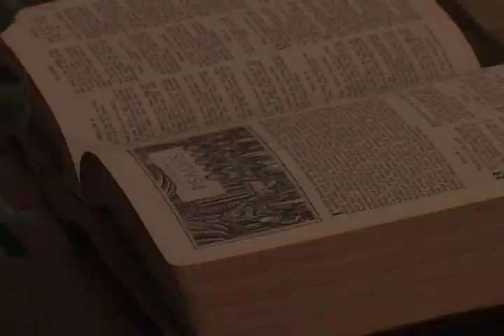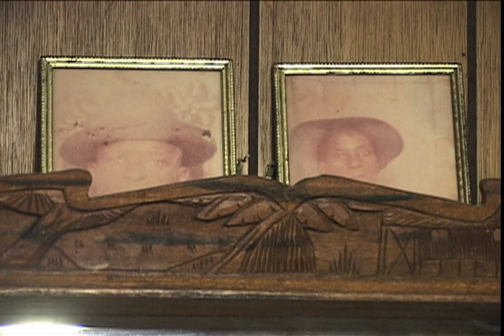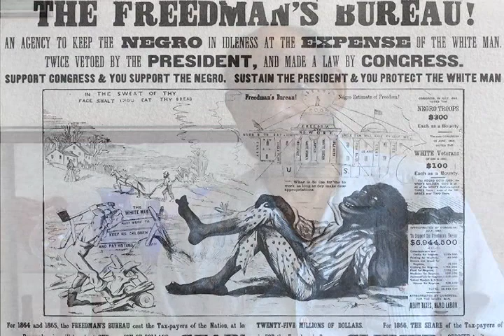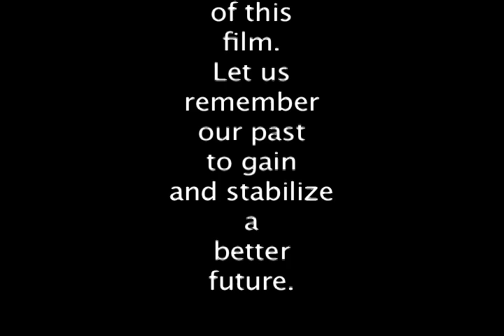Lest We Forget: The Lost Story of Southern Sharecroppers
Lest We Forget explores the world of southern sharecropping from an African American perspective.  In the decades following the Civil War, many African Americans made a living through sharecropping, a system of tenant farming in which one who could not afford his own land contracted with landowners to work a particular piece of land in exchange for a share of the crops.  The system's appeal was its promise of the chance to earn enough profit to eventually purchase one's own land.  Unfortunately, the vast majority of sharecroppers ended up working in conditions no better than slavery only to find themselves in debt at the end of the year.

Written, shot and produced by filmmakers Kisha Payen and Xion Lester, Lest We Forget profiles the life of former sharecropper, Lylia Fedd, and tells an authentic southern story of trials and triumph in only a way she can tell it.